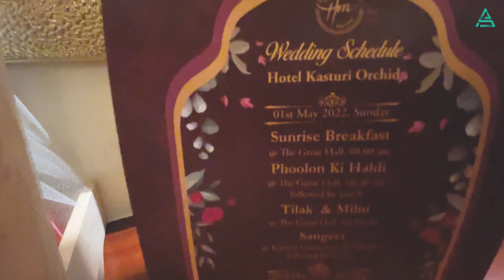Aaj Sab Traditional Me🥻| Shaadi + Meetup | Anshul Agrawal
About me: 😇
I am the Leader of the Unacademy CA Course. Ranking as #1 Educator on Unacademy for CA.

❤️ Important Read:
👉🏻 Are you a Student? Want to take Unacademy Subscription?
😍 Don't worry, use Code "ANSHUL" or "TAAS" while taking any subscription for the best possible discount from my side.